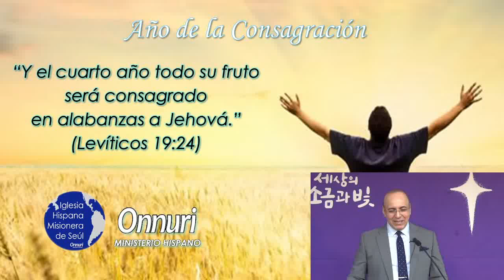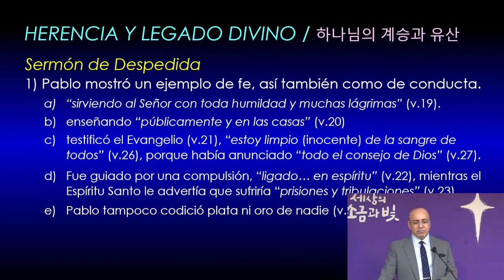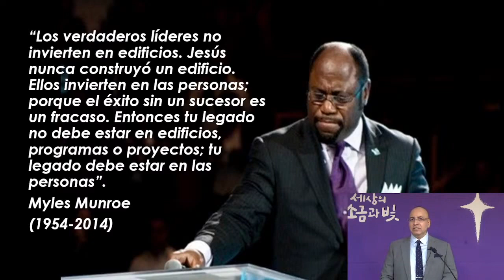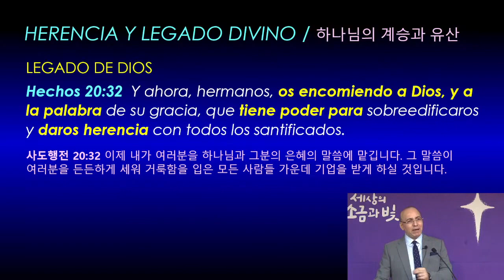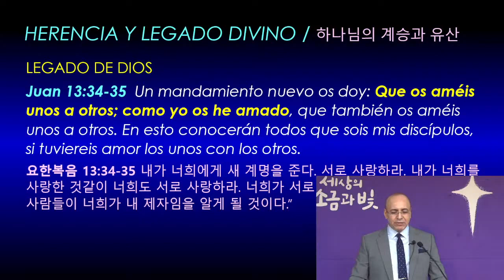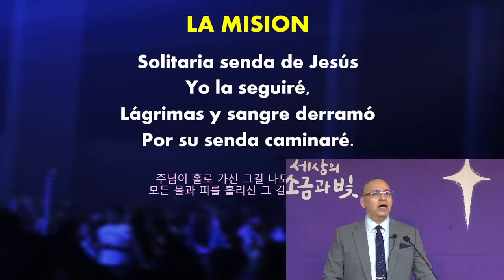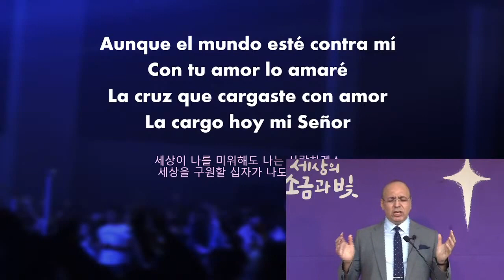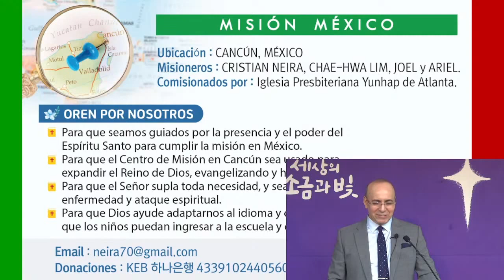Servicio Dominical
Servicio Hispano de Onnuri
온누리 스페인어 예배

Domingo(주일) 2:00 PM
Sook-Myung Girl's High School,
Gentleness Hall, Education Bldg. 2F
(Dogok Station, Exit #1)
온유홀, 숙명여고 교육관 2층 (도곡역 1번출구)